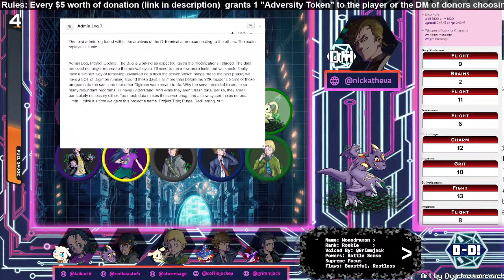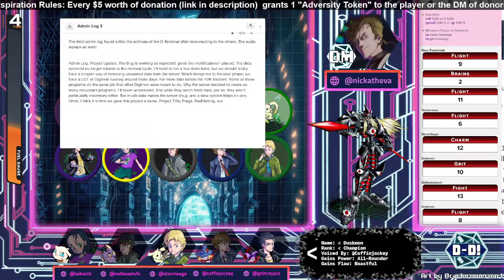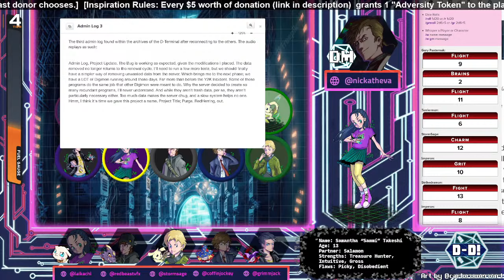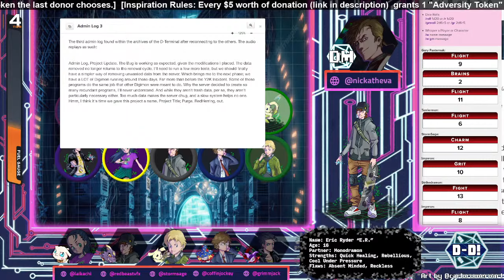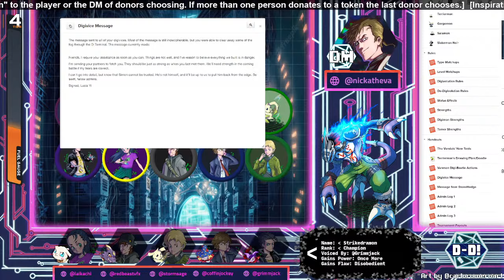Digi-Destiny: A D&Digimon Adventure - Ep. 21 (Digimon D&D)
Join Coffin, Grimm, Red, Storm, and Laikachi as DM NickA_TheVA thrusts them into the Digital World in this brand new D&Digimon Adventure!

Inspiration Rules: Every $5 worth of donation grants 1 "Adversity Token" to the DM or player (or Vanmon) of donors choosing. Please be sure to note in your donation message who it is for or it becomes DMs choice by default. Donations also give Vanmon fuel as tracked on the fuel gauge!

You can also join the new Abridgilliance Channel Membership to get perks like emotes to use in live chat, updates on our projects, access to member only behind the scenes, D-D Plays streams, and more

JOIN THE VANDOM! Chat with us and fellow fans! The streams may end but the digi-destiny channel in the Schmucks Community Discord is open 24/7!

0:00 - Starting soon
5:05 - Pre-Stream
43:35 - Recap
44:32 - Stream 1
1:47:36 - Break!
2:09:24 - Stream 2
3:39:39 - End